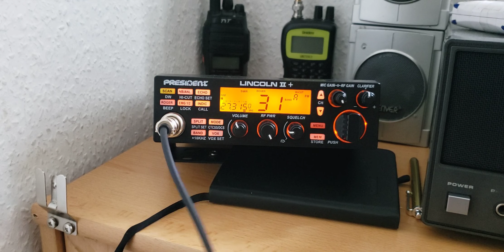26MU876🇬🇧UK QSO in FM! 19/5/2022! 15:10MESZ (13:10UTC)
President Lincoln 2+/Caletti Oscar DV27S